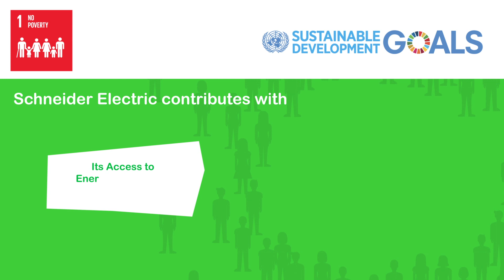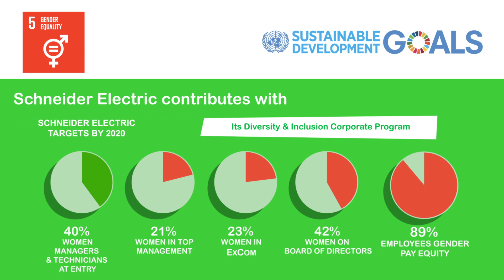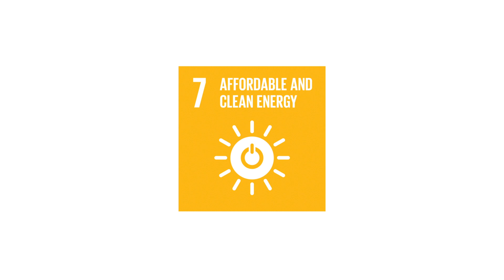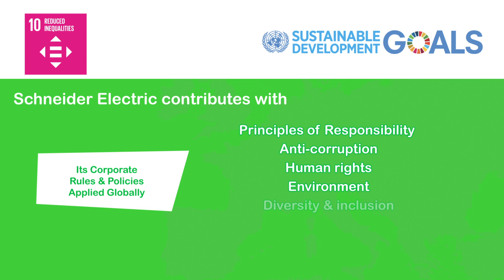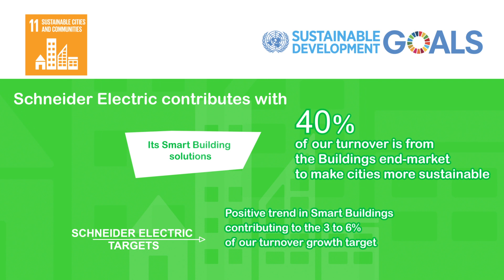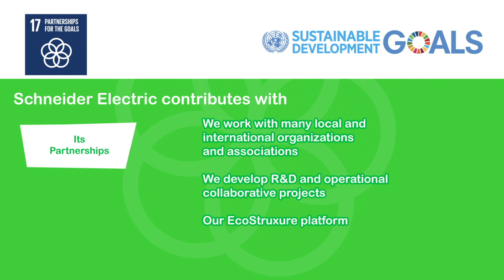Schneider Electric's contribution to SDG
We track our sustainability commitments and goals through the Schneider Sustainability Impact. It shows our commitments translated into 21 goals to be achieved by 2020, but also our contribution to 10 out of 17 Sustainable Development Goals defined by United Nations.